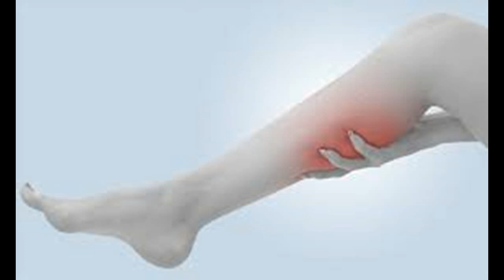Como se livrar de cãibras nas pernas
Este vídeo Como se livrar de cãibras nas pernas -This Video Has How to Get Rid of Leg Cramps